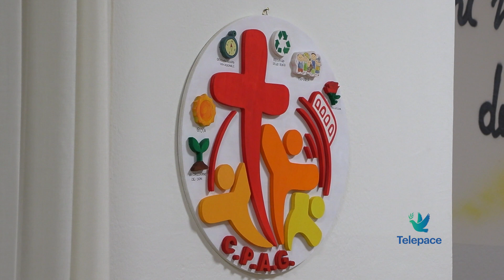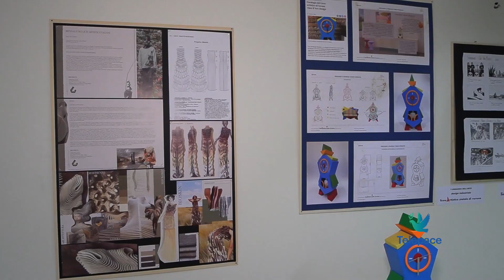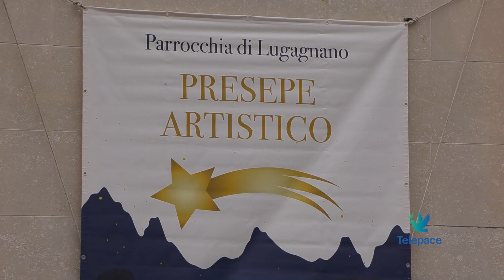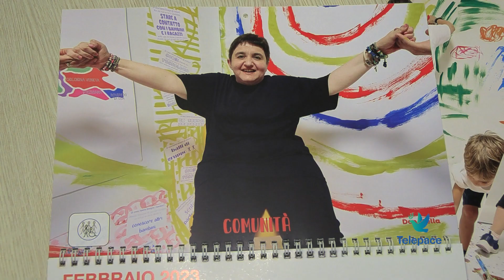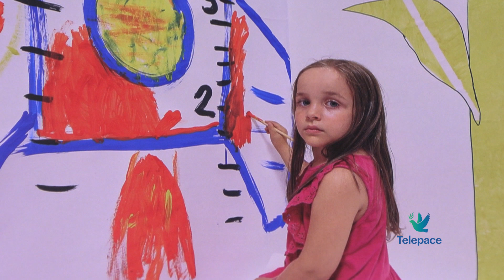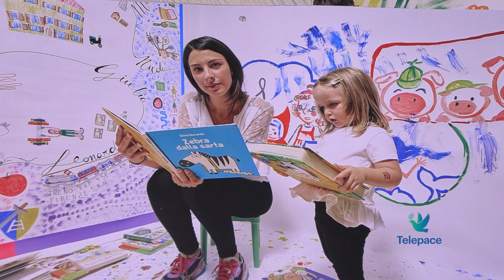Telepace News del 21 dicembre 2022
In questa edizione del telegiornale: a pochi giorni dal Natale, le proposte della pastorale giovanile della diocesi di Verona, questa mattina auguri natalizi per il mondo della scuola e inaugurazione della mostra permanente “Palazzo d'Arte”.  Siamo andati a Lugagnano di Sona per parlare del presepe che ricorda a tutti noi la centralità della solennità del Natale e infine spazio ad un'iniziativa della onlus Monteverde che oggi ha messo a disposizione un nuovo calendario per il prossimo anno.

00:00 Sigla e titoli iniziali
01:21 Giovani verso il Natale
04:18 Dedizione e passione per la scuola
06:36 Il presepe al centro
09:02 il calendario della Monteverde